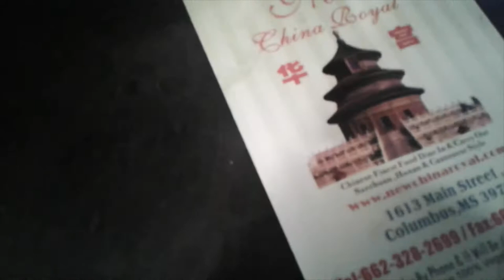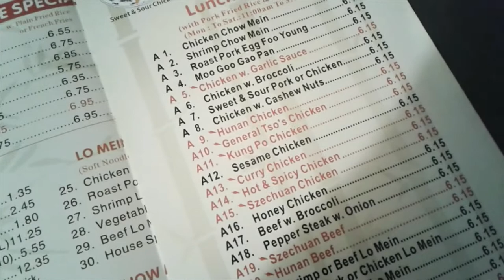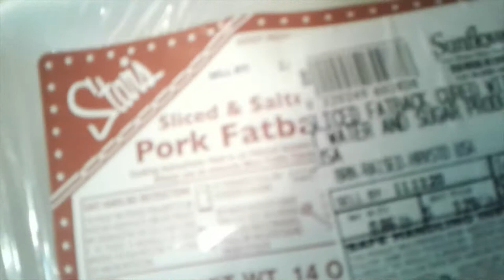Cooking, Family Time and Self Care